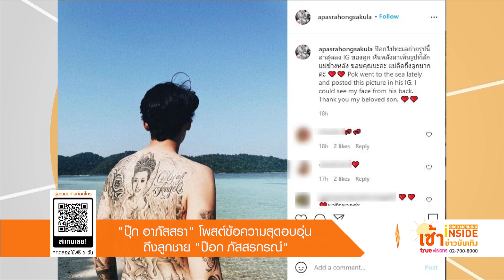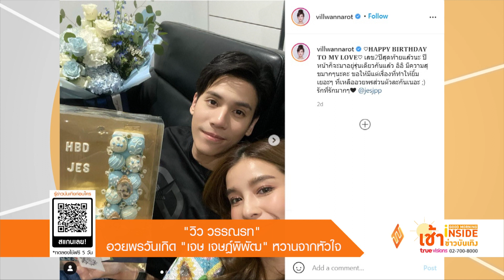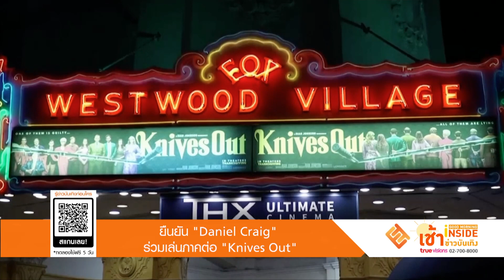Good Morning Inside เช้าข่าวบันเทิง | 05-04-64 | "แอปเปิ้ล"อวดท้องแก่ใกล้คลอด ลุ้นเจอหน้าลูกเร็วๆนี้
Good Morning Inside เช้าข่าวบันเทิง | 05-04-64